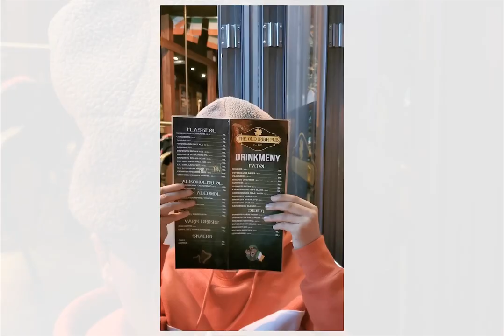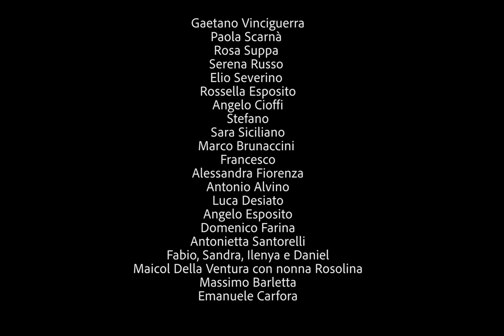Giuseppe Russo - PrimaVeraCasa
Video interamente realizzato con clip amatoriali con lo scopo di sensibilizzazione all'amore verso il prossimo e al rispetto per la nostra "PrimaVeraCasa" la natura.

Un ringraziamento speciale a tutti coloro hanno preso parte all'iniziativa:
Angelo Martone, Olivia Hivert, Elio e il piccolo Lucio per aver condiviso tutte le splendide immagini dal loro folle viaggio in Europa e Africa.
Gaetano Vinciguerra e Paola Scarnà, Rosa Suppa, Serena Russo, Elio Severino, Rossella Esposito, Angelo Cioffi, Sara Siciliano, Marco Brunaccini, Francesco, Alessandra Fiorenza, Antonio Alvino, Luca Desiato, Angelo Esposito, Domenico Farina, Antonietta Santorelli. Fabio, Sandra, Ilenya e Daniel, Maicol della Ventura con Nonna Rosalina, Massimo Barletta e Emanuele Carfora.